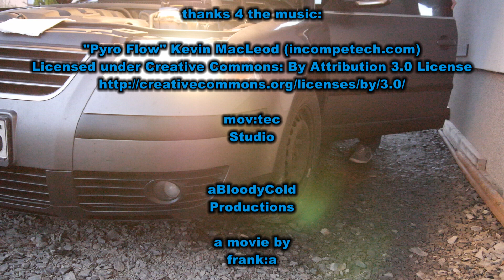VW Passat Glühlampe | Halogenlampe | Abblendlicht vorne, links tauschen HowTo…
Volkswagen Passat | Typ 3BG | [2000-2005]

Ersatzteil: Halogenlampe H7 LL |12V | 55W | Sockel PX26d